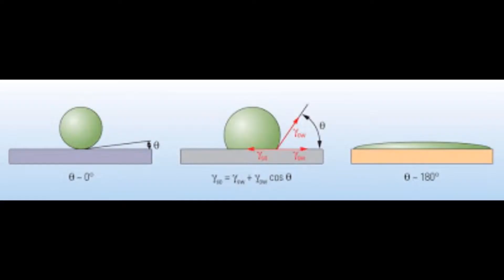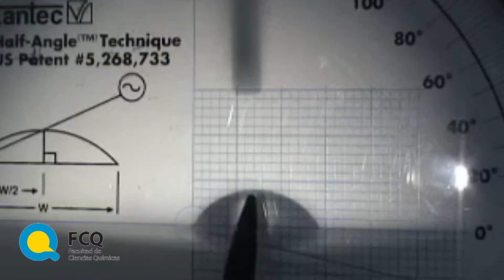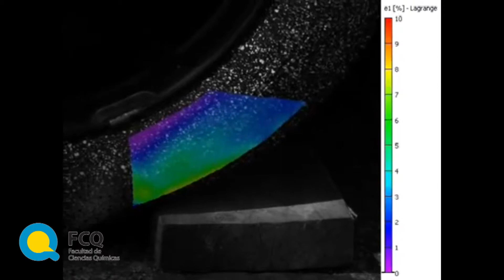Estudio de los Ángulos de Contacto~1